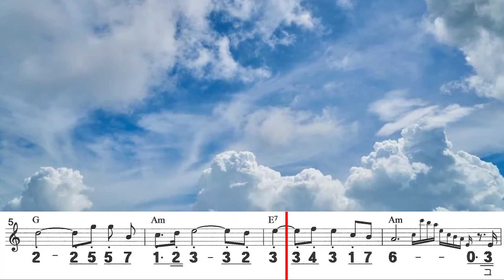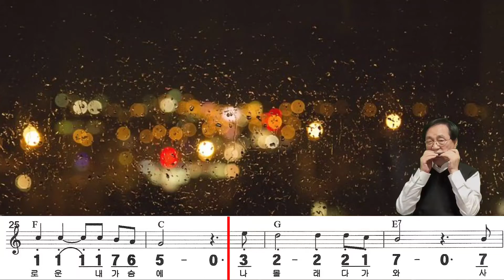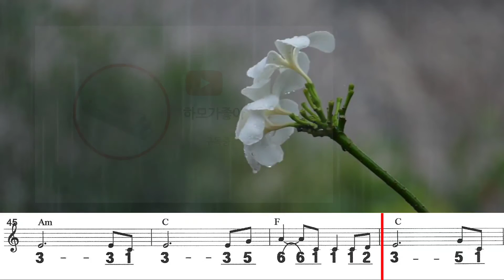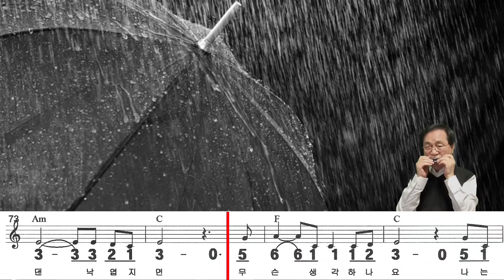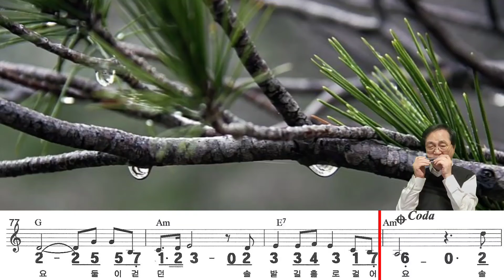그댄 봄비를 무척 좋아하나요 (A) / 배따라기 노래 하모니카 연주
제목 : 그댄 봄비를 무척 좋아하나요
가수 : 배따라기
연주 : 이준희

노래가사
그댄 봄비를 무척 좋아하나요
나는요 비가 오면 추억 속에 잠겨요
그댄 바람 소릴 무척 좋아하나요
나는요 바람 불면 바람 속을 걸어요
외로운 내 가슴에 남 몰래 다가와
사랑 심어 놓고 떠나간 그 사람을
 나는요 정말 미워하지 않아요
그댄 낙엽 지면 무슨 생각 하나요
나는요 둘이 걷던 솔밭 길 홀로 걸어요

솔밭 길 홀로 걸어요